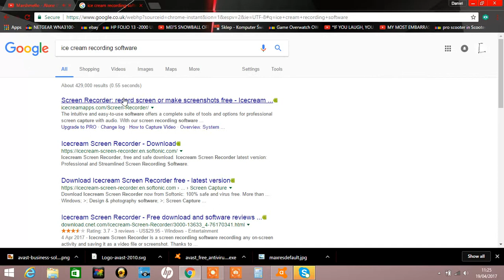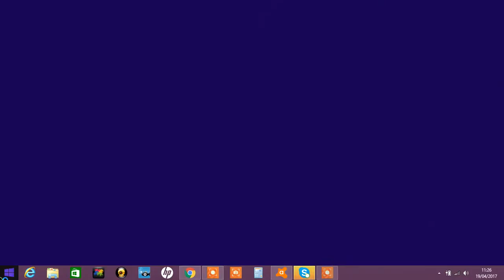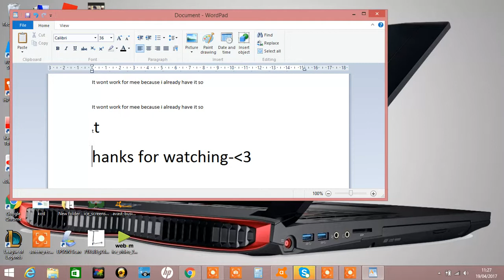IceCream- Recording Software